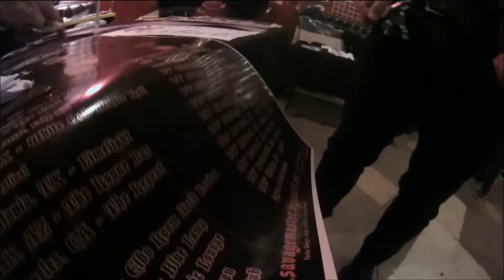Savage Master @ SMALL'S - HAMTRAMCK MI 5/10/18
Truth Porn Militia - Because FM Sucks